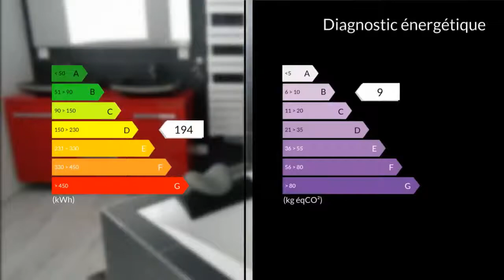A vendre - Appartement - Perpignan (66000) - 3 pièces - 64m²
PERPIGNAN APPARTEMENT A VENDRE.Proche de l'université,c'est un appartement compose d'un hall d'entrée, suivie d'un séjour qui donne sur une cuisine ouverte et équipée,vous avez deux grandes chambres dont une avec une douche a l'italienne et baignoire,toilette séparée,il a aussi une cave .L'appartement et proche de commerces et transport a 5 minutes du centre ville.je vous propose de venir le visiter.  N'hesitez pas a nous contacter pour plus d'informations ou pour une visite. CLAIRIMMO Canet en Roussillon.